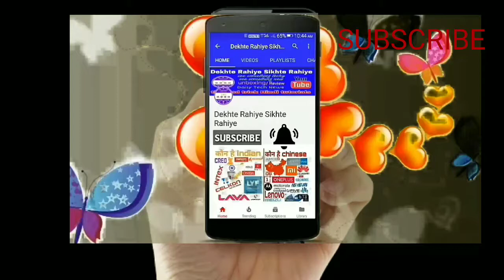Class Demonstration HD Makeup Video by Apsara Saj Ghar